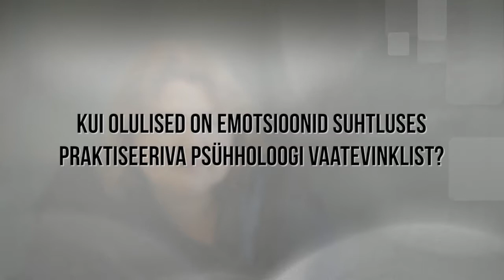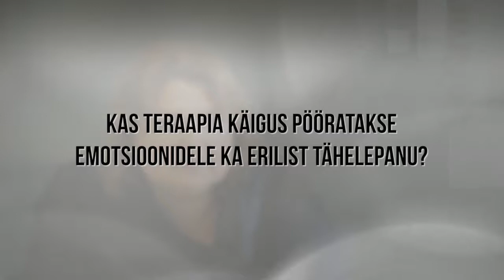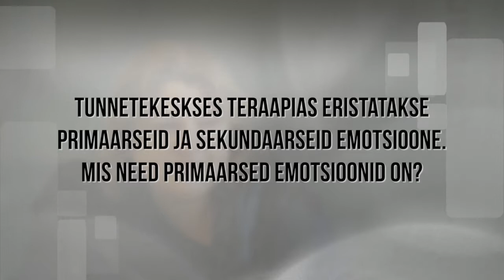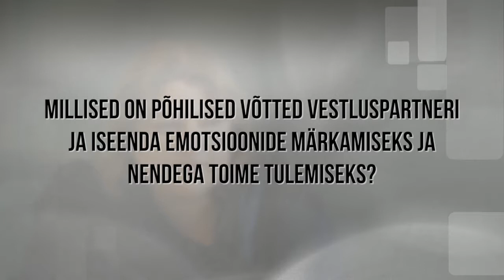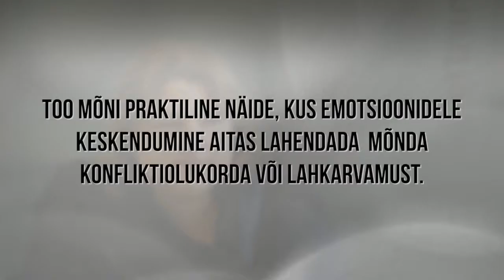Ekspert- psühholoog Kätlin Konstabel EST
Kursus "Filosoofilised lahkarvamused", emotsioonid.